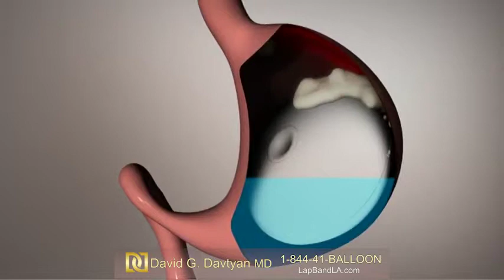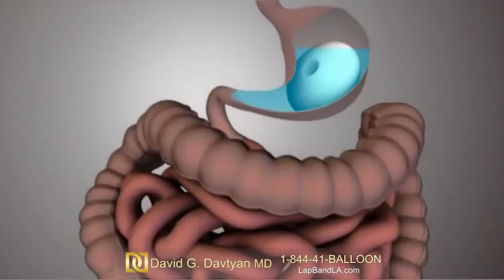Elipse Gastric Balloon Los Angeles (2020)|Dr. David Davtyan|Beverly Hills| Glendale|Rancho Cucamonga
💡Get a free consultation for the Elipse Gastric Weight Loss Balloon procedure with the prominent bariatric surgeon Dr. David G. Davtyan in Los Angeles and Rancho Cucamonga.

🏥Dr. David Davtyan has multiple weight loss surgery center locations in southern California:
                   -Beverly Hills
                   -Glendale
                   -Los Angeles
                   -Rancho Cucamonga

📞Davtyan Medical Weight Loss And Wellness Toll free at 844-41-BALLOON (412-2556)

to start your weight loss journey.